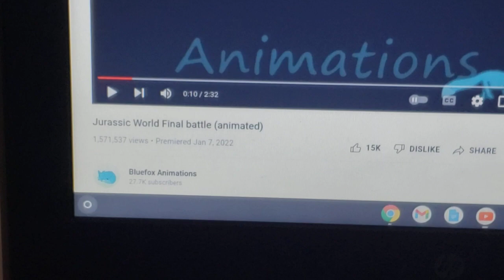Godzilla & Allo React To: Jurassic World Final Battle (Animated).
Channel Not For Damn Kid's!